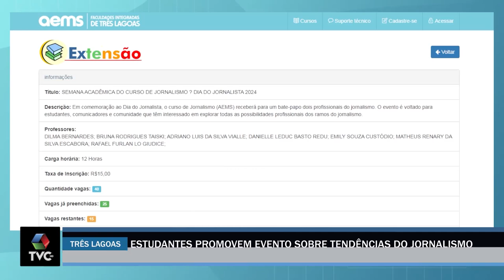Estudantes promovem evento sobre tendências do Jornalismo